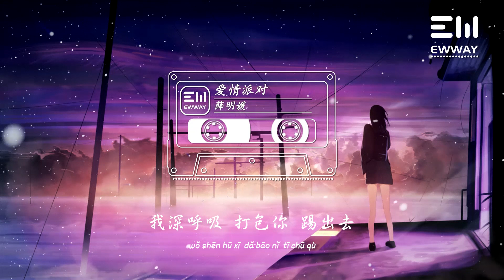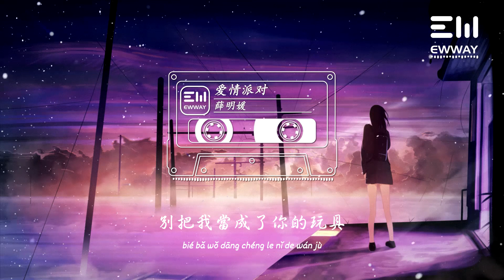薛明媛 - 愛情派對 xuē míng yuán - ài qíng pài duì 「突然感覺天氣悶熱，為何不來一場暴雨。」♫動態歌詞lyrics/pīn yīn gē cí ♫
❖图片为原作者所有，来源于 :
banishment